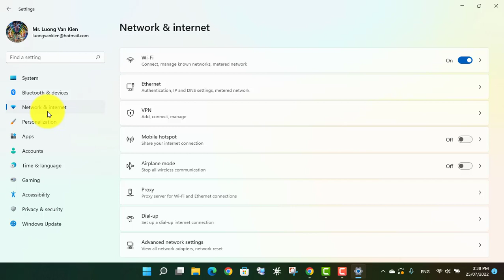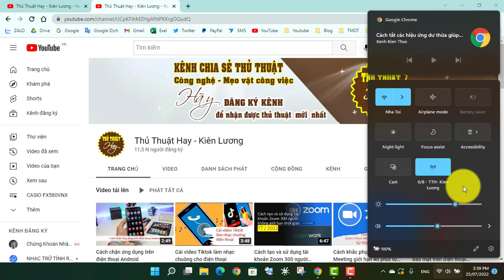Cách phát Wifi từ LapTop Windows 11